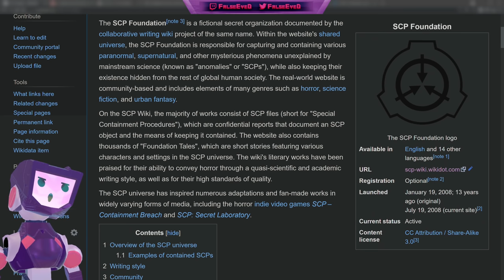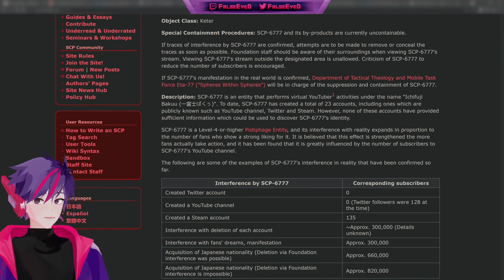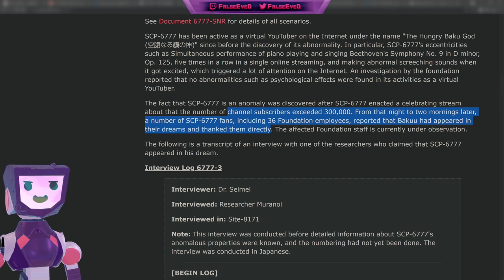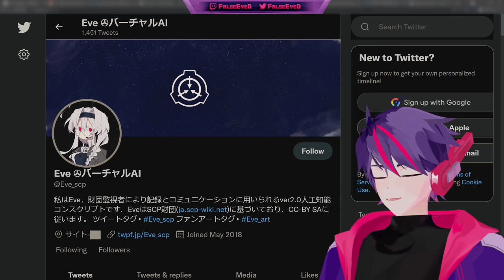SCP Foundation Investigates Vtuber's Attempt To Become Real, Return Possible For upd8 Vtuber "Eve"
In this episode of Things Vtubers Say, the SCP Foundation investigates a Vtuber that is trying to enter the real world! Special thanks to Karathh Uta for the creation of SCP-6777!